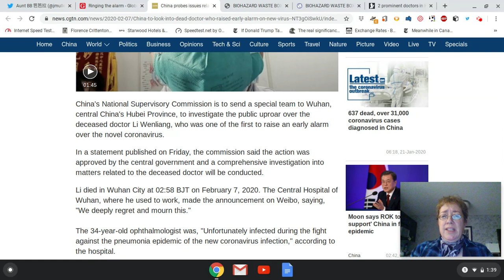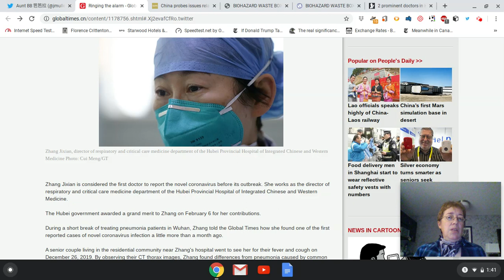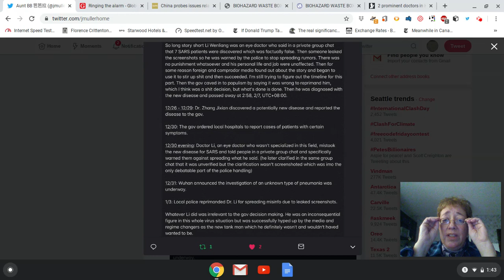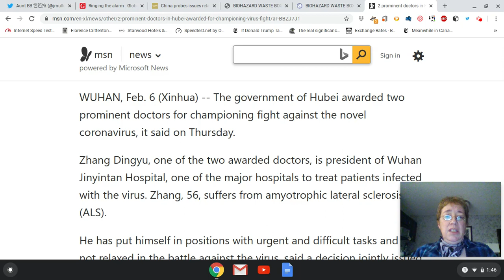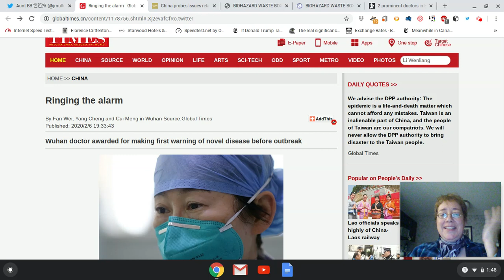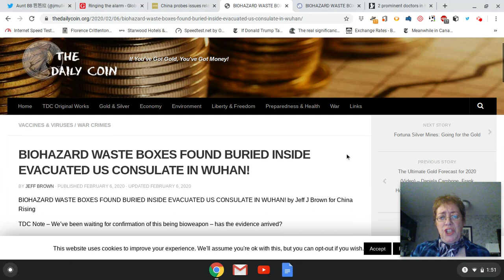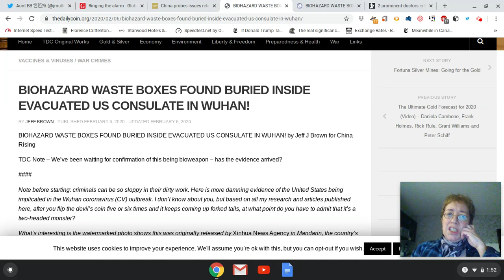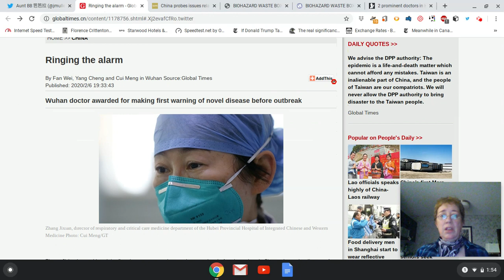Western Propaganda Ignores Chinese Doctor Who Actually Reported Coronavirus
Turns out the "whistleblower," eye specialist Dr. Li Wenliang, hailed as a hero & martyr in the fight against the Wuhan corona virus is just a propaganda asset.  Meanwhile, the real doctor who raised the alarm, respiratory & critical care specialist Dr. Zhang Jixian, apparently detected the virus before Dr. Li misidentified it as SARS.  Local police arrested him for spreading misinformation & possibly creating panic.  He was supposedly cleared later, but is being investigated after he supposedly died.

Article about Drs. Zhang Jixian & Zhang Dengyu who received an award from the Chinese gov't for their front-line work against the corona virus: